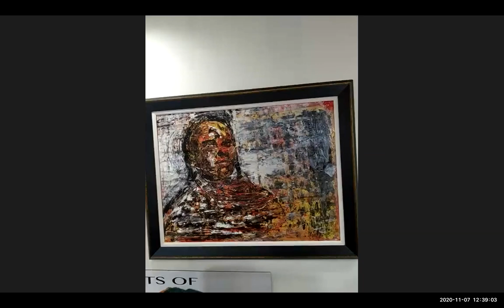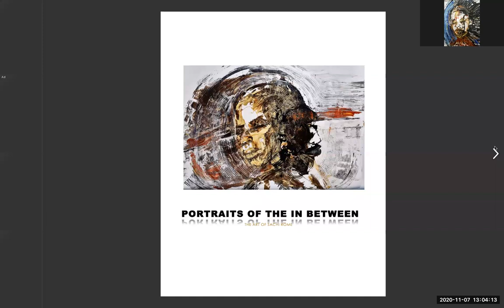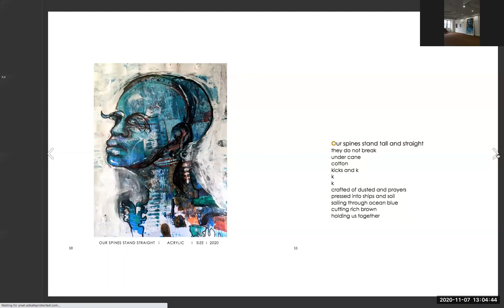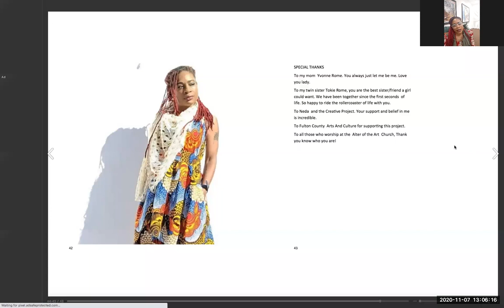Sachi Rome Artist Talk of Solo show "Portraits of the in-Between" with Delita Martin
A open and lively conversation about the work of visual artist  Sachi Rome and her solo show  "Portraits of the in-Betweeen" with  Delita Martin.